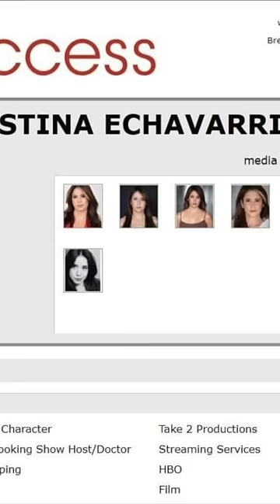She is Lucia In GTA 6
In today’s Grand Theft Auto 5 video – She Is Lucia In GTA 6